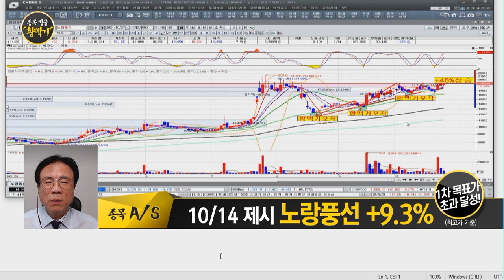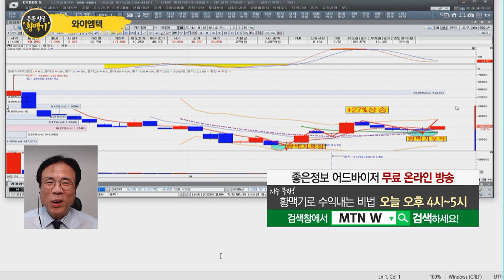[좋은정보의 황맥기] 10/20 관심주 '자이언트스텝' 보유자의 영역! 오늘 장 황맥기 포착 종목은? / 머니투데이방송 (증시, 증권)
10/27 빨간 상승의 맛 1부

(화상) 좋은정보 나종식 / 주식명가 MTN W 어드바이저

* 10/20 관심주 '자이언트스텝' 수익률 +23.7% (최고가 기준) 보유자의 영역!
* 10/14 제시 '노랑풍선' 수익률 +9.3% (최고가 기준) 1차 목표가 초과 달성!

▶ 와이엠텍
- 산업용 EV 릴레이 선도업체
- 21개국 350개의 고객사 확보
- 지난해 매출액 170억원, 영업익 45억원 달성